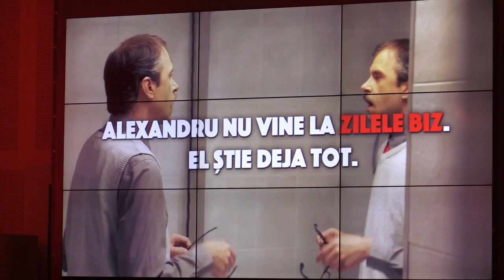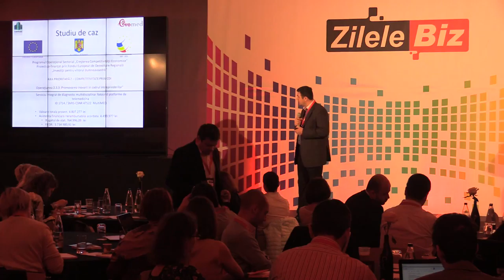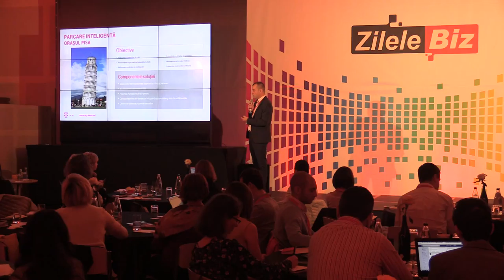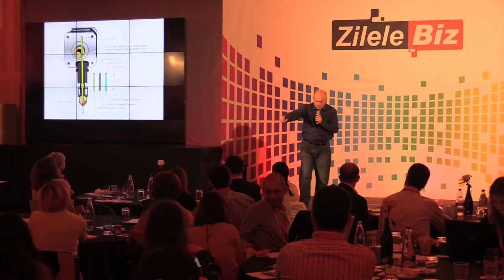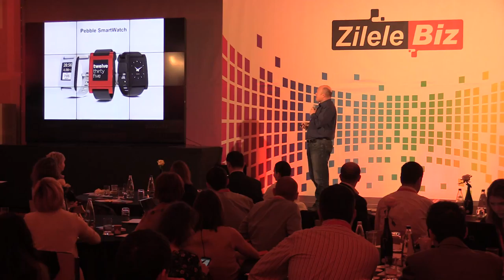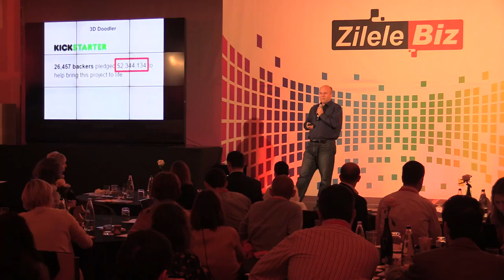Zilele BIZ - Inovatie, Hotel Novotel Bucuresti - Partea intai 2015 11 10